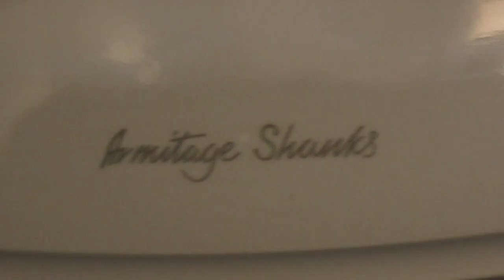PB A.S Tiffany LLBI @10:58 (Durham, County Durham, UK)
21/03/18